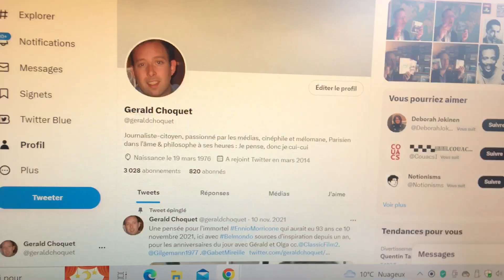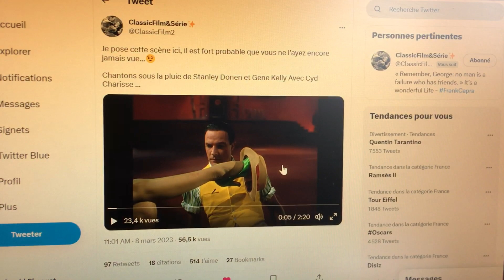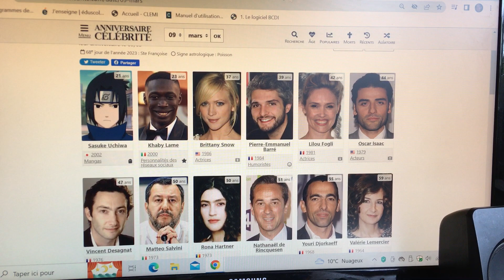Les anniversaires de la semaine du 7 au 9 mars